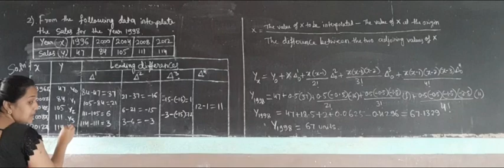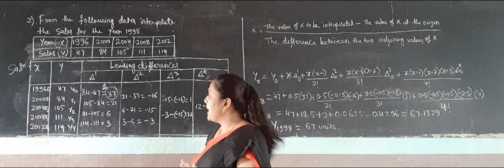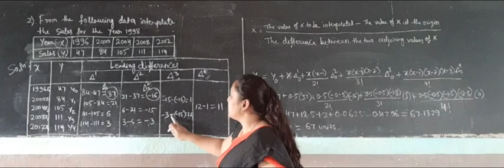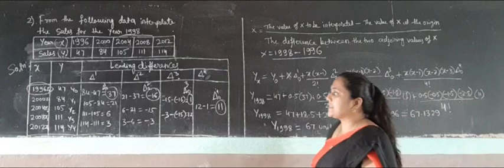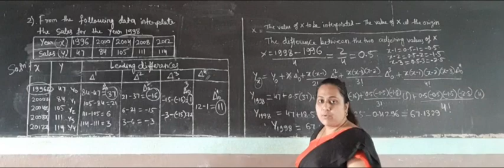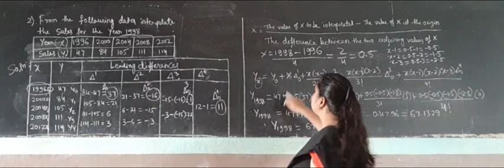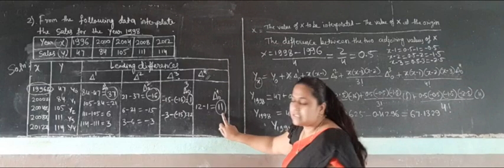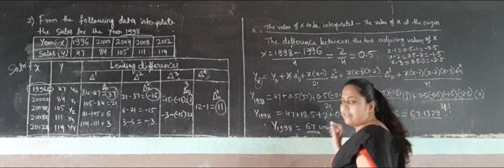Interpolation and Extrapolation